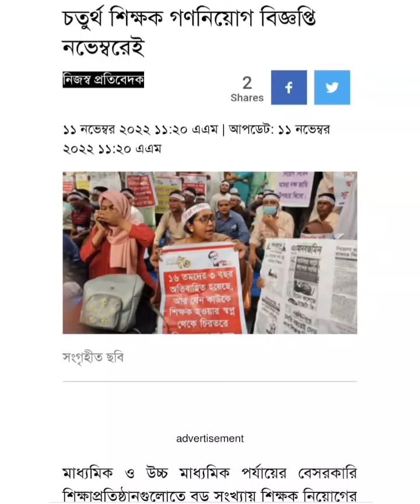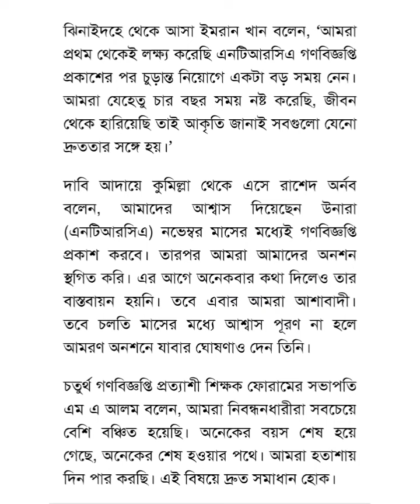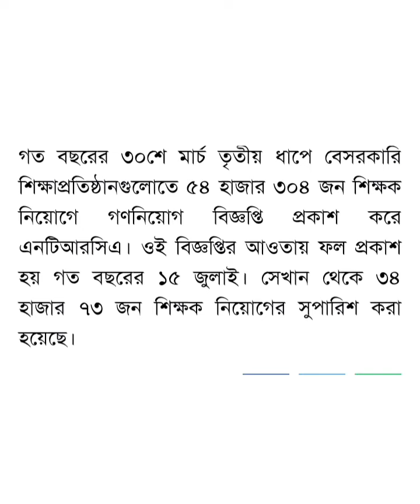ntrca update news ৪র্থ গনবিজ্ঞপ্তি নভেম্বরেই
ntrca update news ৪র্থ গনবিজ্ঞপ্তি নভেম্বরেই ntrca update news সর্বশেষ কি ntrca update news today 2022